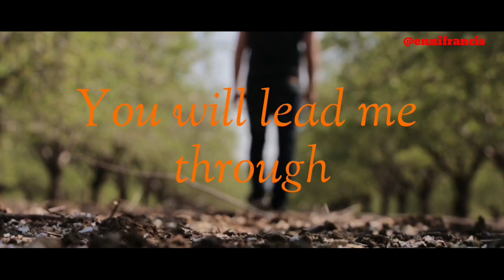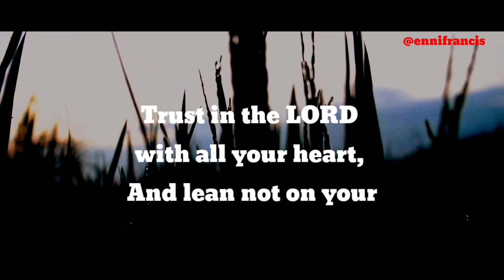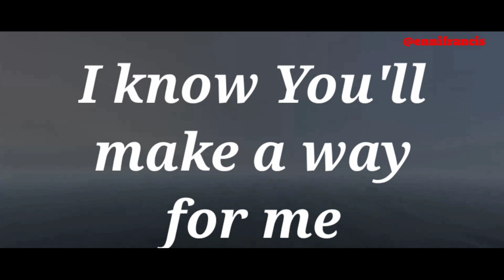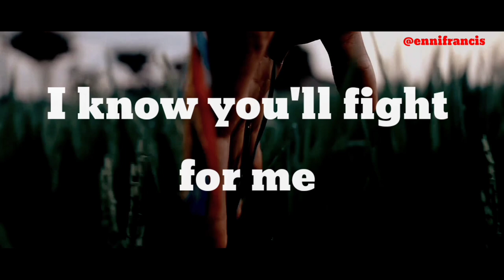Enni Francis | My Defender | lyrics video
🎵🎵MY DEFENDER!!!🎵🎵

LET'S BEGIN WITH THIS WONDERFUL SONG OF ASSURANCE This Evening.

The Bible says:
In all your ways acknowledge Him, And He shall direct your paths. Proverbs 3:5-6

God will surely take up your journey, if you completely trust Him without relying on your opinions and acknowledge Him in every (little) thing.

God bless you as you journey with me this year.
Please share and repost as usual. Let's spread the kingdom of God more and more...